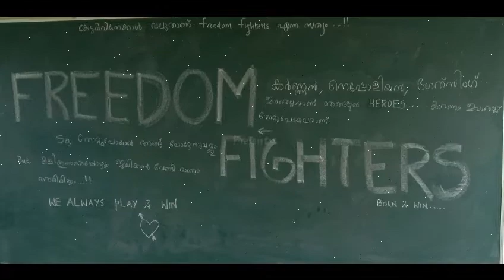BCA - ( 2015-18 ) - batch video - St: Kuriakose college management and science kuruppampady